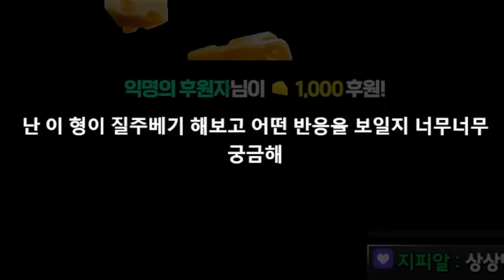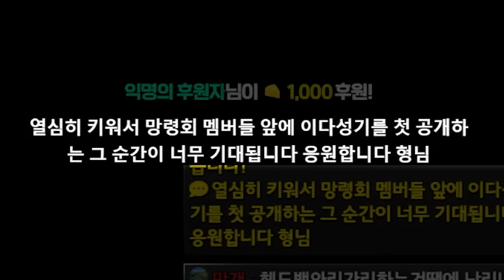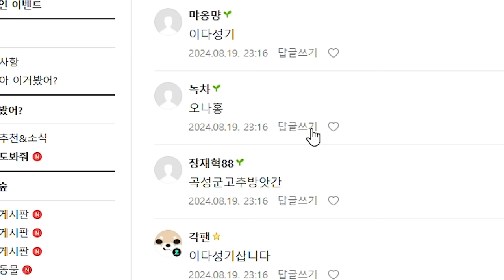딜홀리나이트 육성 시작합니다 [로스트아크]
▶편집
  - 혜빵님